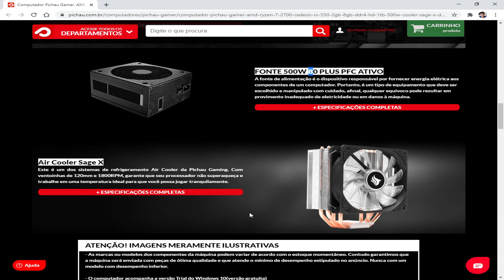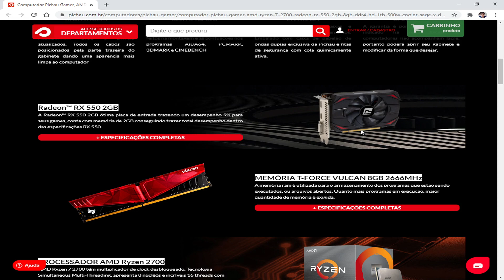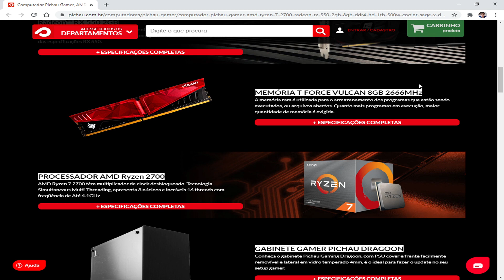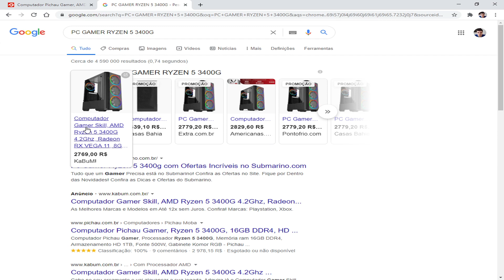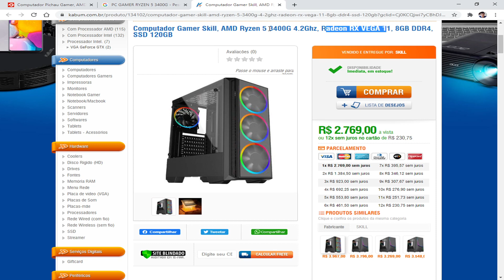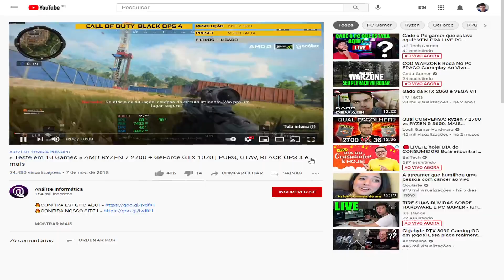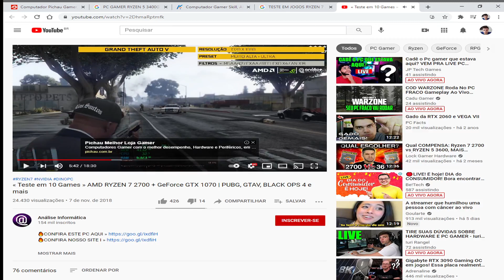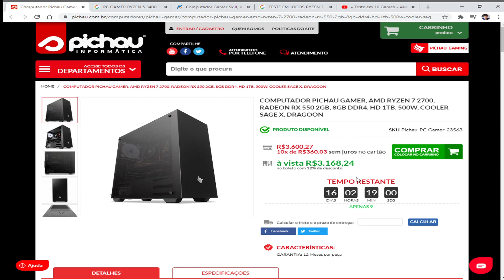URGENTE PC GAMER COM RYZEN 7 2700 COM PLACA DE VIDEO R$ 3.168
COMPUTADOR PICHAU GAMER, AMD RYZEN 7 2700, RADEON RX 550 2GB, 8GB DDR4, HD 1TB, 500W, COOLER SAGE X, DRAGOON

PC GAMER RYZEN INTEL  COMO NO WINDOWS NO LINUX
PROMOÇÃO PC FONTE ATX PROCESSADOR PLACA MAE AM4 AMD PLACA DE VIDEO RADEON NVIDIA MONITOR GABINETE SSD WEBCAM MICROFONE TECLADO MOUSE ROTEADOR HD RYZEN 3 2200G 3200G 3400G RYZEN 7 3600X